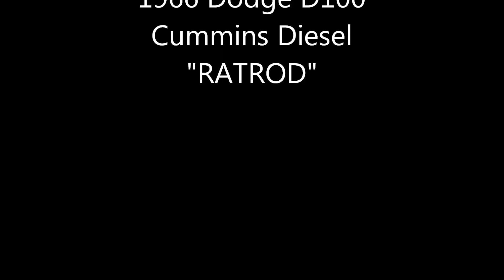1966 DODGE D100 FOR SALE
1966 DODGE D100 FOR SALE
CUMMINS DIESEL, 5 SPEED, AIR RIDE,  "RAT ROD"
CALL OR CHECK WEBSITE FOR PRICING AVAILABILITY